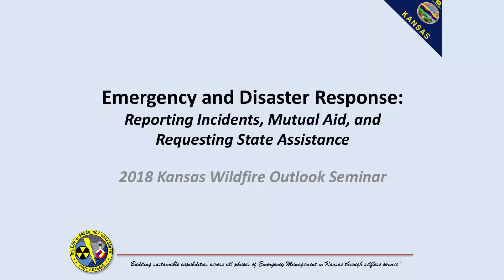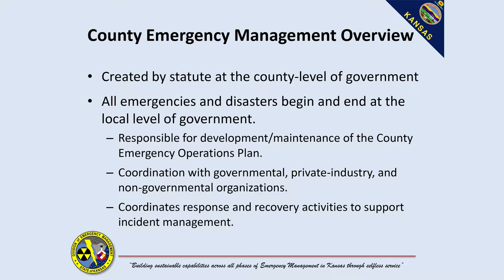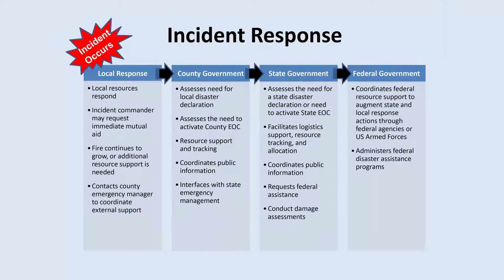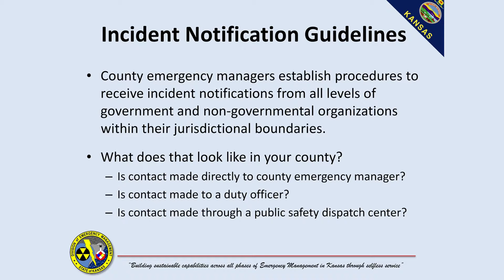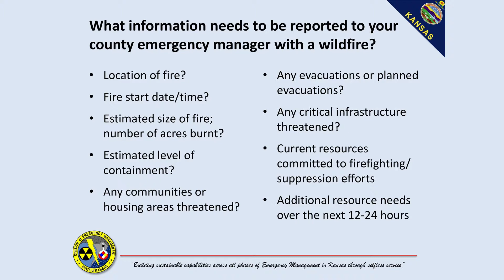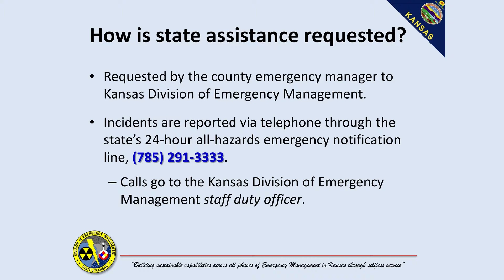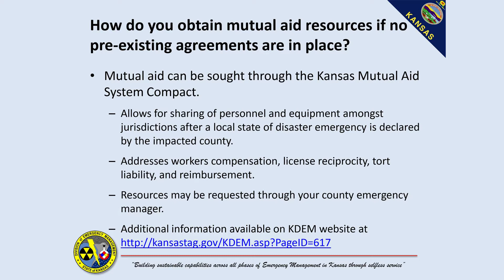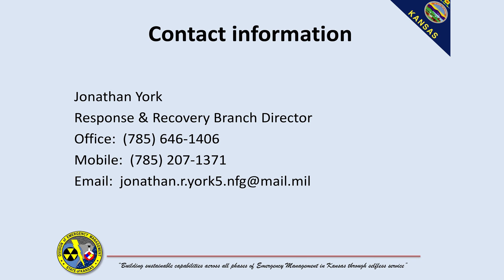Pt. 1 Reporting Requirements, Mutual Aid, Requesting State Resources-Jonathan York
2018 Kansas Wildfire Outlook Seminar-Reporting Requirements, Mutual Aid, Requesting State Resources Presented by Jonathan York